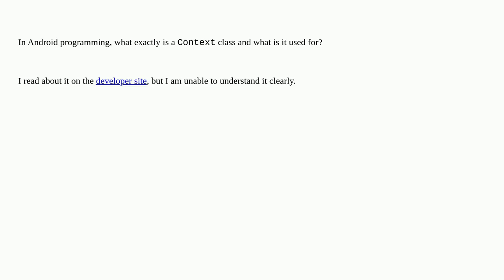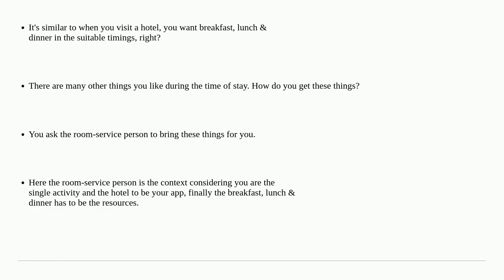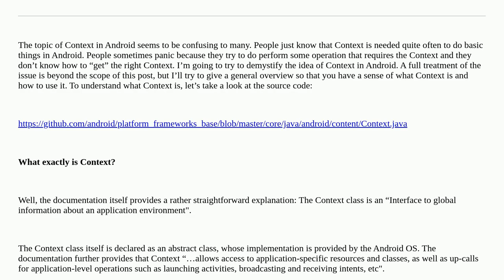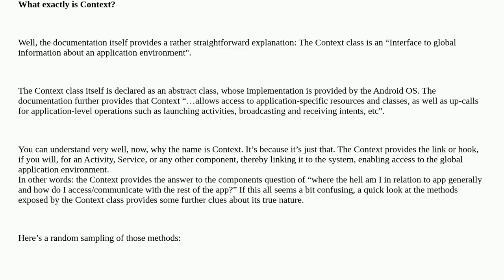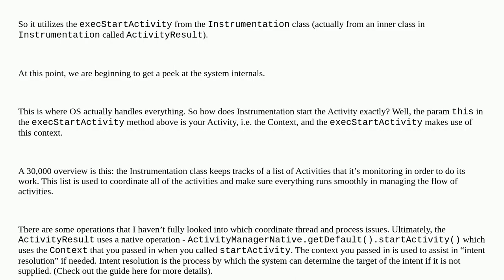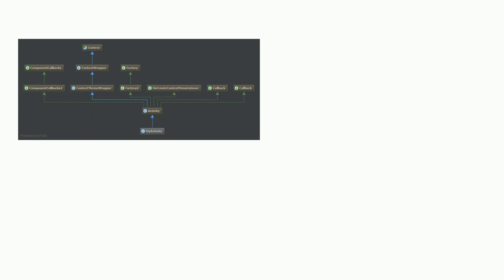What is 'Context' on Android?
A special thanks goes out to the community

  android android-context